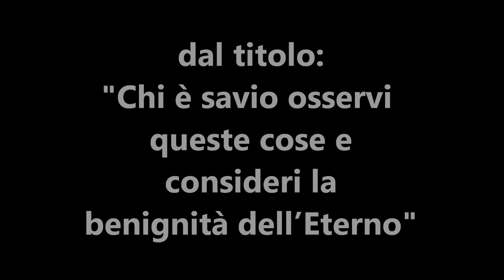53 Chi è savio osservi queste cose e consideri la benignità dell’Eterno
Non bisogna mai dimenticare chi è Dio e che Egli è buono e la sua misericordia dura per sempre.

Titolo della predicazione: "Chi è savio osservi queste cose e consideri la benignità dell’Eterno".